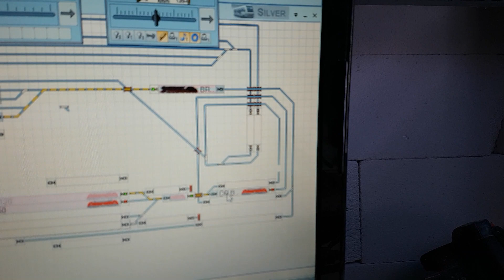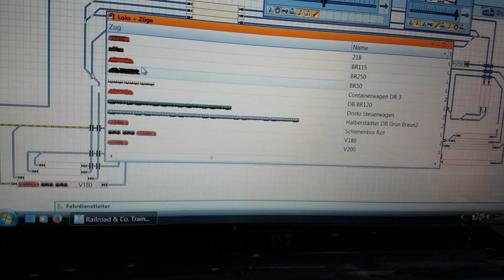Lückenschluss - die erste Kreisfahrt läuft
Wenn auch provisorisch, auch das letzte Segment ist mit dem SBH1 und dem BHF verbunden. nun sind  Kreisfahrten mit den Wendeln von Ebene 0 und 1 möglich.